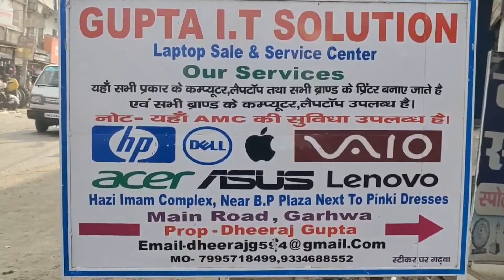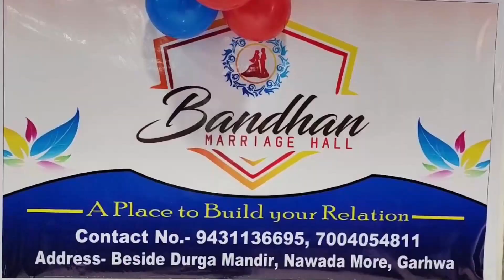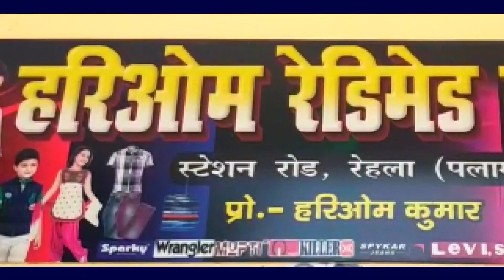श्री बंशीधर नगर -- महापर्व छठ के अवसर पर छठ व्रतियों के बीच सेवा के रूप में फल का वितरण --